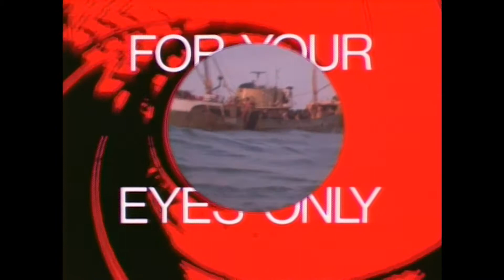For Your Eyes Only - TV Spot 1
BOND ESTÁ EN GRAVE PELIGRO... ¿SE PUEDE CONFIAR EN ESTA OFERTA DE AYUDA?

Desde un cielo azul brillante, frente a la costa greco-albanesa, la muerte golpea cuando las balas de un hidroavión matan al agente británico Havelock y a su esposa.

James Bond es asignado para investigar y se entera de que Havelock había estado intentando recuperar un dispositivo altamente secreto y altamente peligroso de un barco de vigilancia británico hundido recientemente.

Bond tiene que defenderse de repetidos intentos contra su vida. Es atacado por buggies de dunas que corren por la playa, un asesino submarino armado y un escuadrón de la muerte en medio de la nieve de una elegante estación de esquí. Cuando Bond y Melina finalmente rescatan el dispositivo ATAC, es solo para encontrarse cautivos del archi-villano...

Con Roger Moore, Carole Boquet, Topol, Lynn-Holly Johnson, Julian Glover, Cassandra Harris, Jill Bennett, Michael Gothard, John Wyman, Jack Hedley, Lois Maxwell, Geoffrey Keen, Walter Gotell, Desmond Llewelyn, James Villiers, Charles Dance